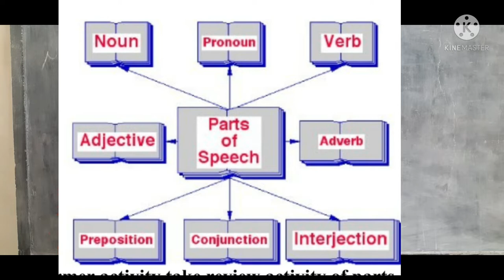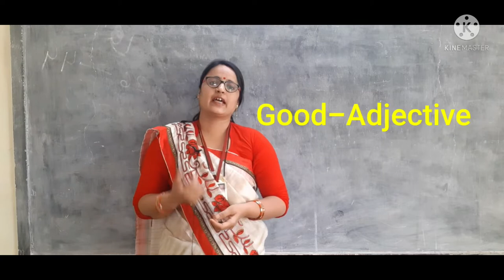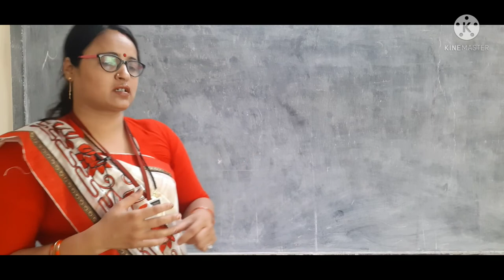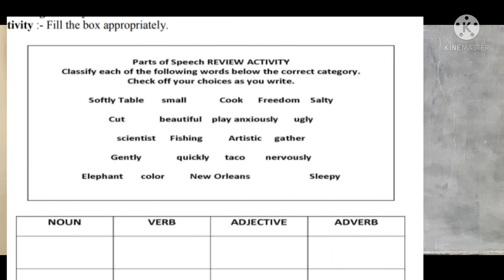parts of speech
class -8th
English
SMMHS

RAJ